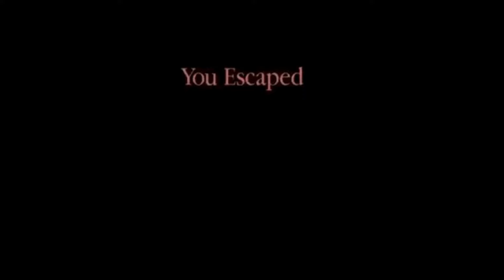Is Piggy Boring Now? [Roblox Piggy]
Today's video discusses the state of the game "Roblox Piggy" and why it is 'Boring' now.